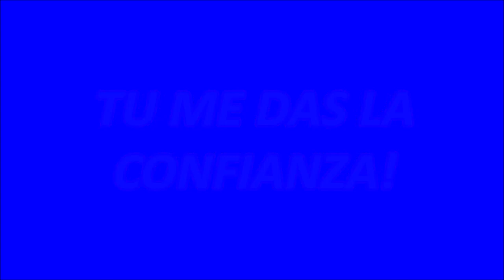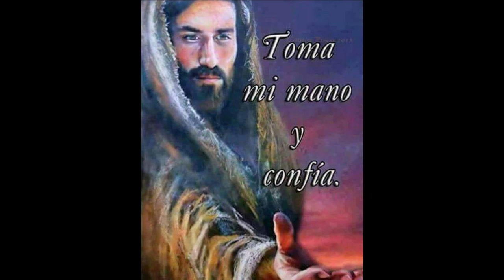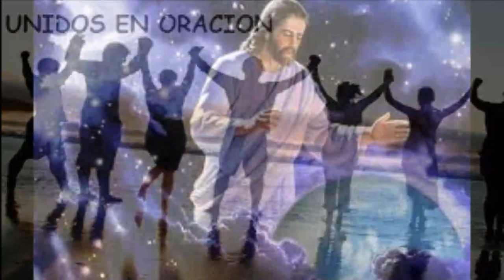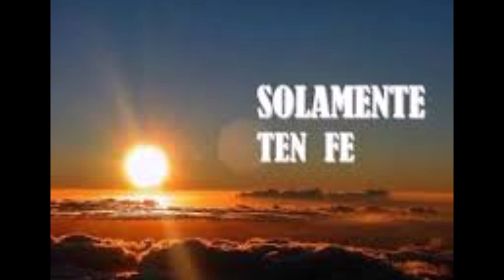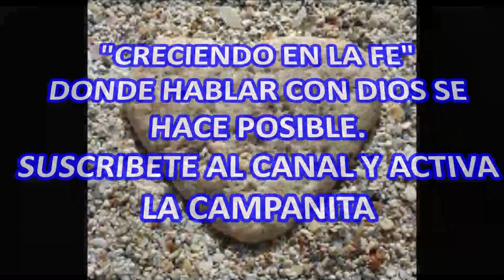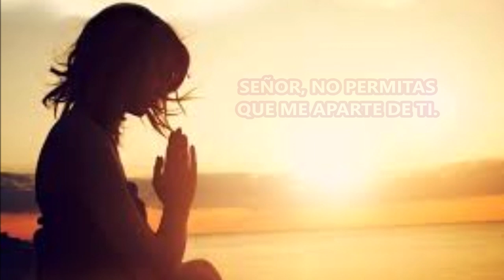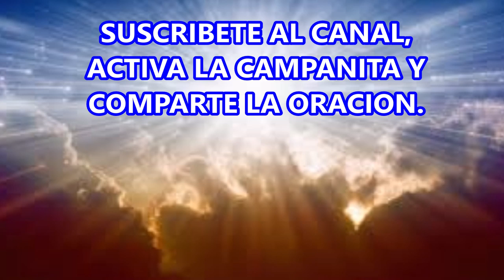ORACIÓN DE LA MAÑANA PARA ALABAR Y DAR TESTIMONIO DE NUESTRA CONFIANZA EN DIOS.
Es una oración de confianza en Dios, para comenzar con alegría un nuevo dia. Alaba y bendice al Señor tu Dios con gozo y gratitud.
"Dios mío, en Tí confío", repitelo a diario y cada día, sin cansancio. Para alcanzar la Gracia de Dios, su Ayuda y sus Bendiciones, es primordial creer en su existencia, en sus promesas y en el gran amor por sus hijos de la Tierra.
La Fe es un Don de Dios, y lo regala a sus hijos que lo piden. La palabra de Dios bien dice que nada hay imposible para Dios y también dice, que según sea nuestra Fe, así serán las cosas que nos sucederán.

LLEVEMOS EL AMOR DE DIOS A TODOS LOS RINCONES DE LA TIERRA.